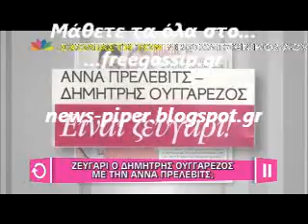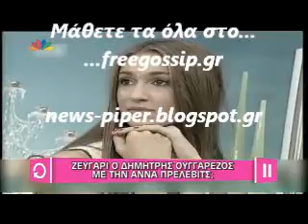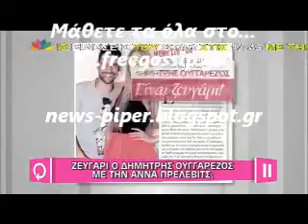ζευγαρι ουγγαρεζος-Πρελεβιτς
news-piper freegossip